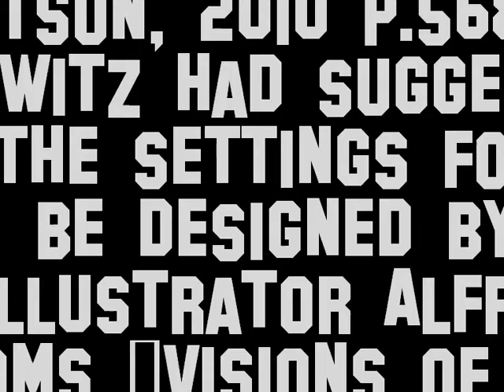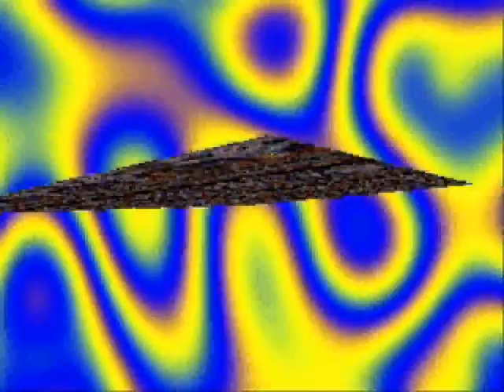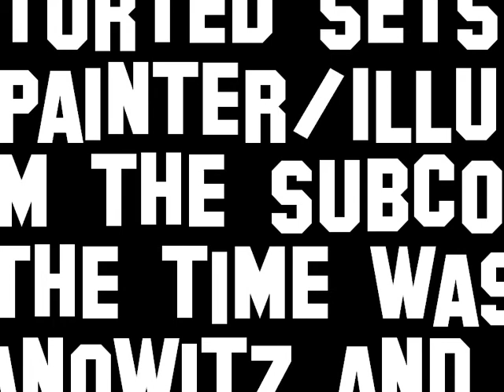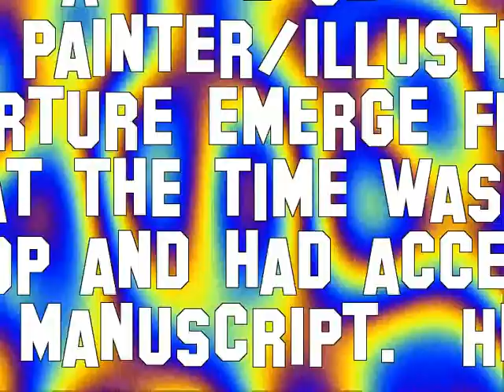ARTE SACRA ATELIER We Shall Fall Ethnomite Pux VJ & RMX